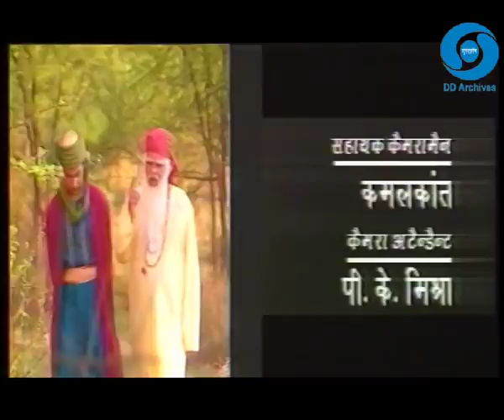Shershah Suri | Episode 01